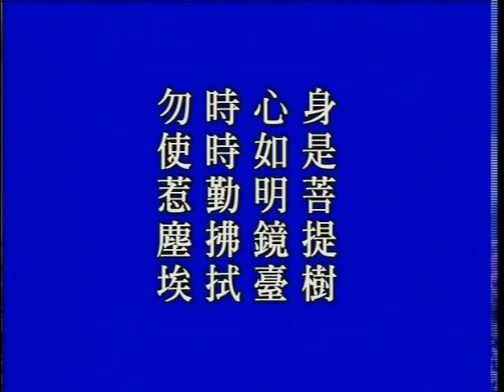大方廣佛華嚴經 0655b